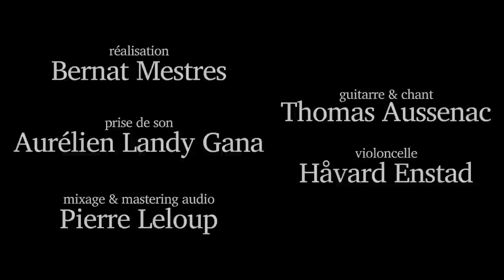Tom Agad - Aux larmes d'un autre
Chant & guitare : Tom Agad.
Violoncelle : Håvard Enstad.
Vidéo : Bernat Mestres.
Prise de son : Aurélien Landy Gana.
Mix & mastering audio : Pierre Leloup.